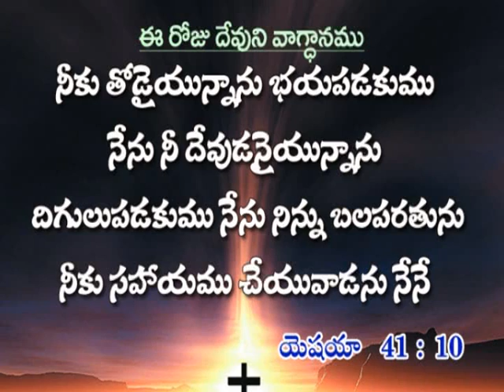Joy Cherian - Oka Talli Prarthana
Listen to Message  "Oka Talli Prarthana" by Sis. Joy Cherian